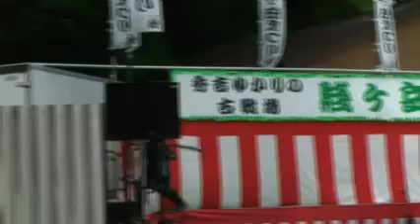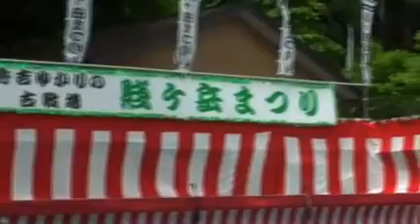賤ヶ岳まつり10 その4 決戦！三成の戦い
「刀竜門BASARA」甲冑劇専門サイト

2010年5月9日に「賤ヶ岳まつり」において有志により行われた賤ヶ岳合戦を再現した甲冑劇。木之本に戻った秀吉は退却を始めた盛政に決戦を挑む。